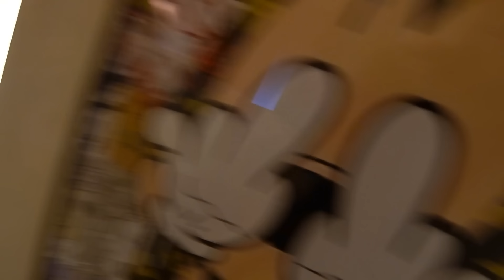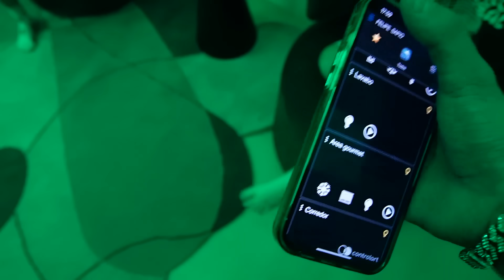O Zap Apareceu na Minha Nova Casa…